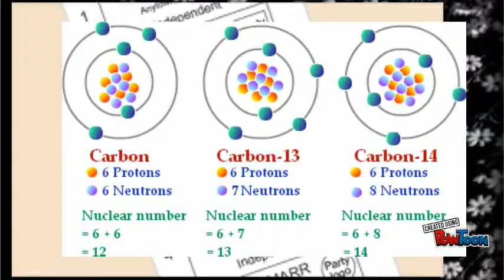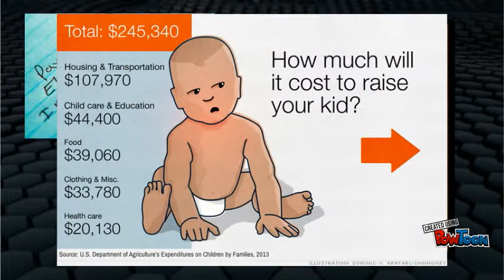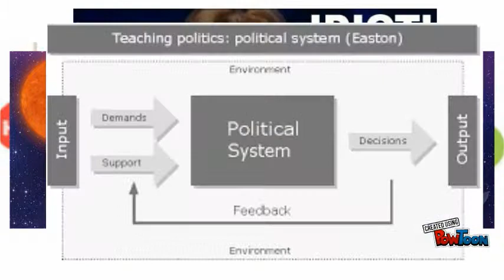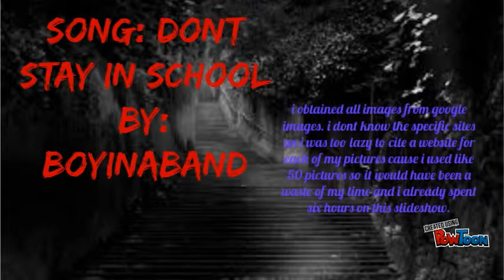english photo essay on education